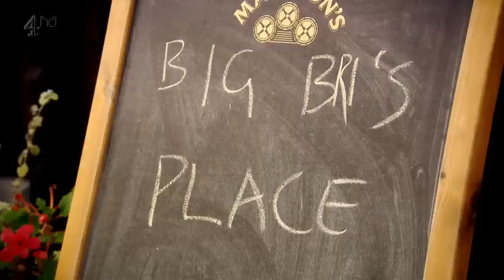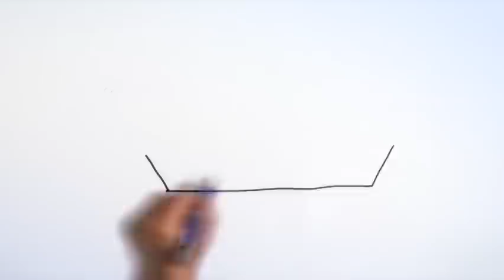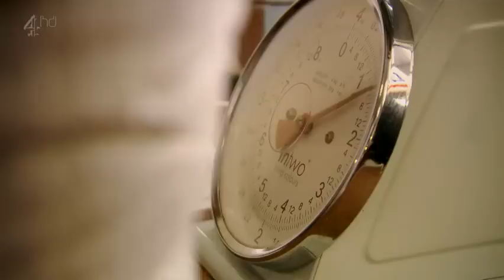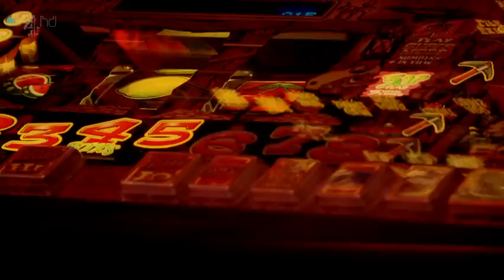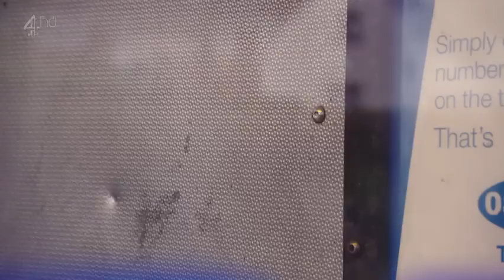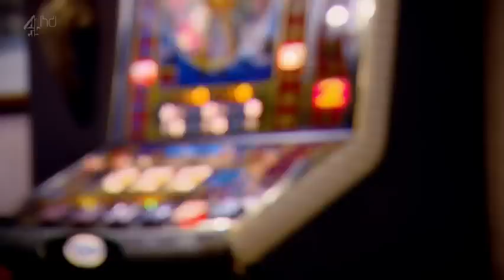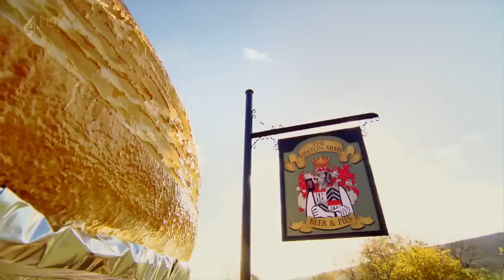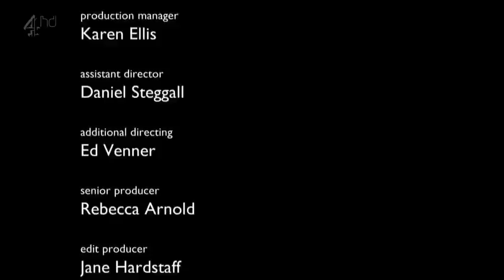Hestons Fantastical Food "The Pub In a Pie S01E05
hello friends i m a big fan of heston blumenthal and i have all hestons cooking shows and interviews pls subscribe and support for more heston videos and other cooking shows. i have almost every good cooking shows. thank you